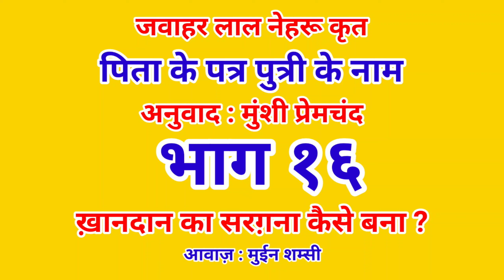Letters from a father to his daughter | Part 16 | Nehru | Premchand | पिता के पत्र पुत्री के नाम